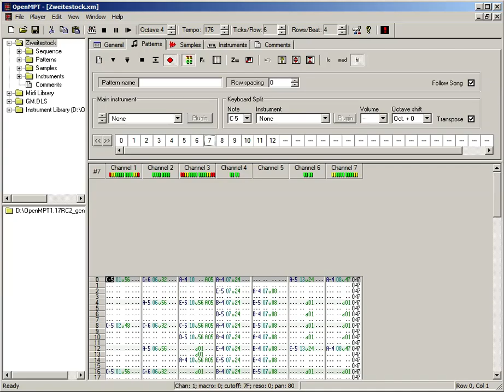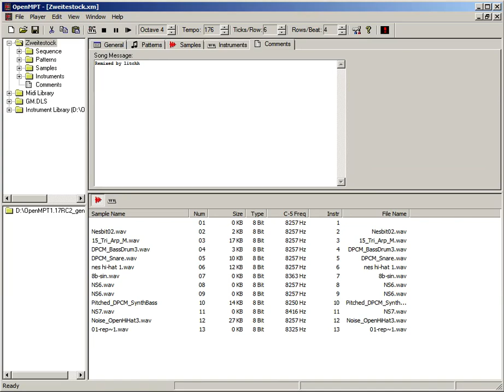Zweitestock (8-bit Ever 17 Cover)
Remixed by litchh